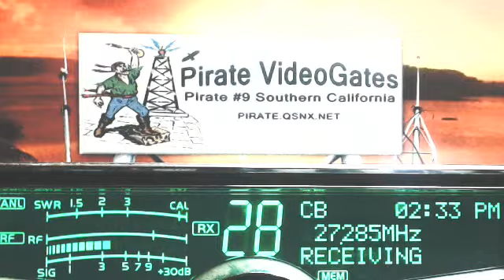270 GA, 425 LA, AudioJunkie TN, Equalizer 301 LA